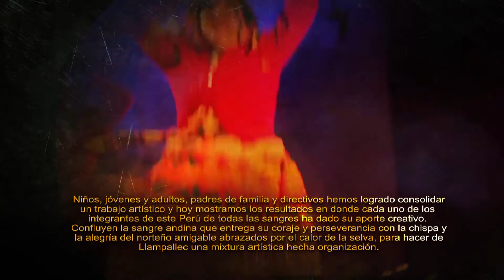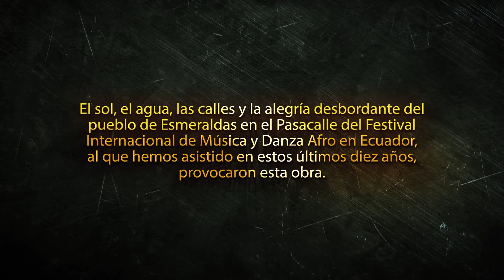Festejo en Esmeraldas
TEMA QUE APERTURA EL CONCIERTO "DIVERSOS" XXX ANIVERSARIO DE LA ACTAP LLAMPALLEC en CHICLAYO Y ZAÑA
Un aporte creativo de José Manuel Llancari Olivera
Han transcurrido treinta años materializando nuestros sueños en un camino recorrido paso a paso, firmes en nuestro propósito de defender a esta tierra que amamos y que ve el trabajo de un equipo comprometido que con coraje y valentía avanza hacia la consecución de nuestros objetivos institucionales.

Niños, jóvenes y adultos, padres de familia y directivos hemos logrado consolidar un trabajo artístico y hoy mostramos los resultados en donde cada uno de los integrantes de este Perú de todas las sangres ha dado su aporte creativo. Confluyen la sangre andina que entrega su coraje y perseverancia con la chispa y la alegría del norteño amigable abrazados por el calor de la selva, para hacer de Llampallec una mixtura artística hecha organización.